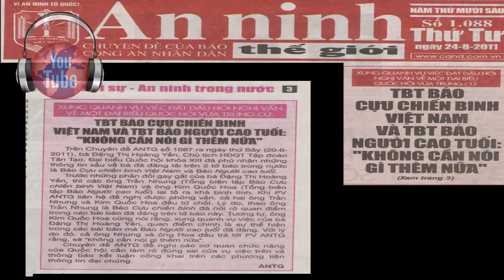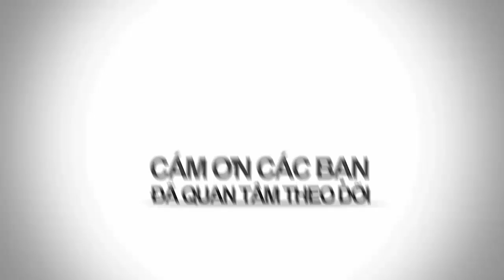BAO NOI ONLINE || TIN SHOCK - Cán bộ ĐỊA CHÍNH bị đâm chết ngay trên bàn nhậu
ĐÊM 23-11, anh Nguyễn Hoàn Nhân SN 1977, cán bộ địa chính xã Xuân Thới Đông, huyện Hóc Môn rủ Điền đến nhậu tại một quán ốc ở xã Bà Điểm huyện Hóc Môn. Khi đến quán, Điền và Nhân điện thoại cho 2 cô gái cùng một thanh niên đến nhậu chung. Sau đó cả nhóm đi hát karaoke và nhậu tiếp.